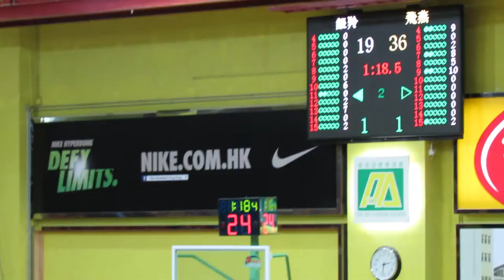飛燕vs銀羚(Nike League 2012女子決賽)片段26(38:19)